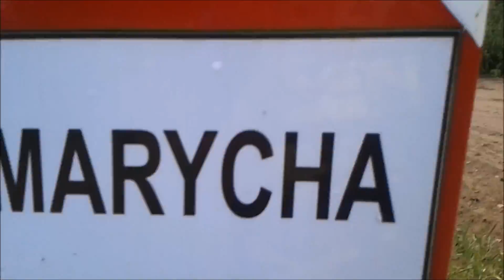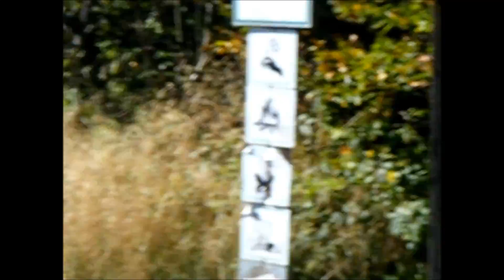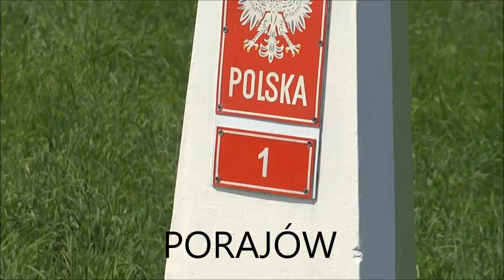TRÓJSTYKI - WISZTYNIEC, STANOWISKA, ORCHÓWEK, KRZEMIENIEC, JAWORZYNKA, PORAJÓW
6 TRÓJSTYKÓW

1. Wisztyniec - POL-LIT- ROS - bardzo cywilizowany trójstyk mieszczący się przy głównej drodze niedaleko miejscowości Wiżajny,  wstęp od głównej drogi jest płatny warto ominąć "pseudo bramkę" i przejść się kawałek przez las. Ciekawostką jest zakaz poruszania się po części rosyjskiej, i niedziałająca kamera po stronie Putinowskiego mocarstwa.

2. Stanowiska - POL-LIT-BIAŁ - niedaleko miejscowości Giby z 6 km przez las koło karczmy, dojeżdżacie do parkingu -  gdzie trzeba pozostawić samochód i przejść z 5 km , mijając liczne boczne drogi łatwo dotrzeć do schowanego za drzewami trójstyku. Punkt graniczny kryje się po środku rzeki Maycha która z każdego brzegu nazywa się inaczej.

3. Orchówek - POL-BIAŁ-UKR - bardzo tajemniczy i symbolicznie oznakowany jest jako wiata przy brzegu rzeki Bug, miejscowi nie mają pojęcia gdzie leży lokalna atrakcja i nie są stanie pomóc. Bardzo słabo oznakowany trójstyk, tajemniczy, po rzece krążą służby graniczne legitymując lokalnych rybaków. Prawidłowo punkt graniczny kryje się po środku rzeki Bug.

4. Krzemieciec - POL-UKR- SŁO - najtrudniejszy do zdobycia kryjący się za bieszczadzkimi połoninami. Wspinając się na wzgórze Mała i Wileka Rawka w oddali widać kamień graniczny. Tajemniczy,  z różnych stron można spotkać południowych sąsiadów, trudny do zdobycia, wymagana 4-5 godzinna przeprawa przez bieszczadzkie szczyty.

5. Jaworzynka - POL-SŁO-CZE - bardzo ucywilizowany trójstyk nie wymaga dużej znajomości topografii, prawie pod sam punkt graniczny można łatwo dojechać od polskiej strony.

6. Porajów - łatwo dostępny punkt graniczny, pozostawiając samochód na parkingu koło drogi granicznej, kierujemy się zadbanym chodnikiem w kierunku niemieckiej granicy w oddali łatwo zauważalny punkt stykowy, przedzielony wąskim strumykiem. Po każdej ze stron może zauważyć opalających się przygranicznych sąsiadów.